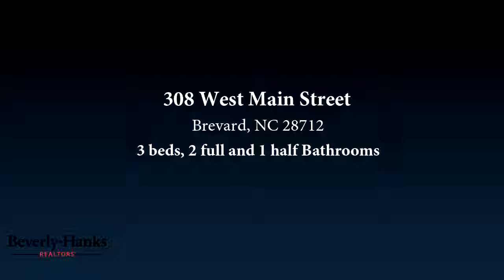Residential for sale - 308 West Main Street, Brevard, NC 28712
Brand new Arts and Crafts style home. Custom finishes throughout. Tasteful fixtures and of course tile and hardwood flooring, tiled bathrooms and stainless appliances. Granite counters in the kitchen and bathrooms. Light and bright with nine foot ceilings and rocking chair front porch!

Bedrooms: 3
Bathrooms: 2 full and 1 half
Square Feet: 1584
Price: $397,000